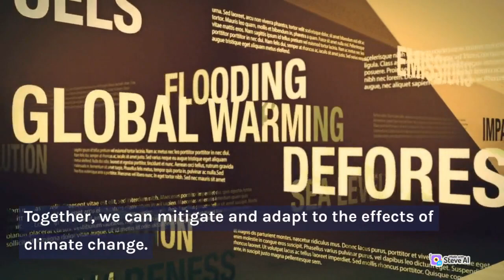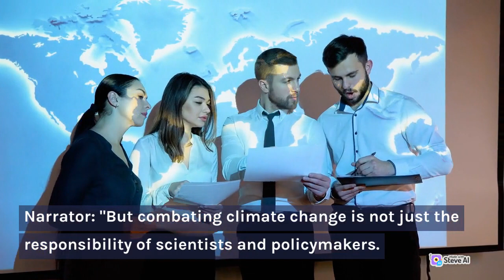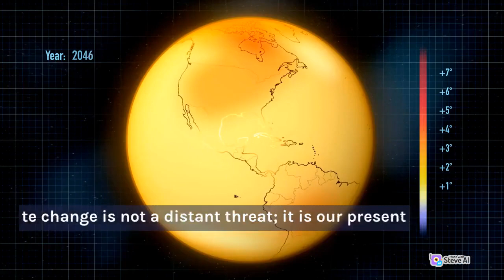How the climate change is affecting our Earth.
Climate change is a long-term change in the average weather patterns that have come to define Earth's local, regional and global climates. These changes have a broad range of observed effects that are synonymous with the term.